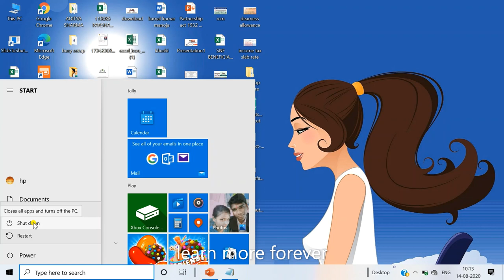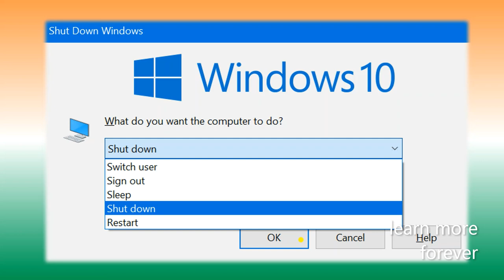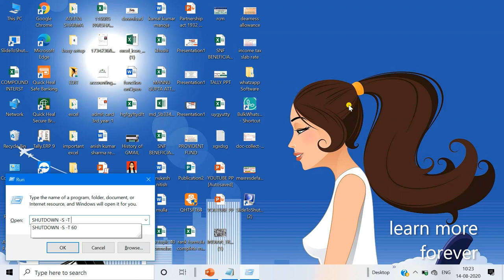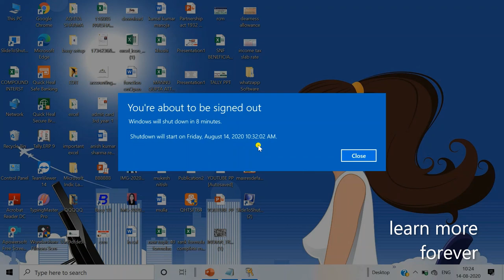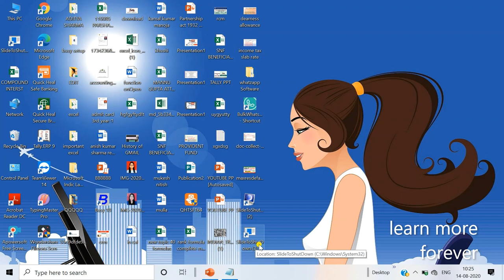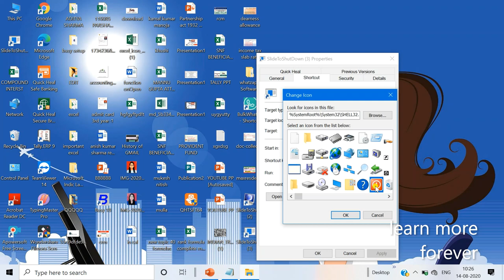Magic trick for Shutdown any computer or laptop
Tricks for shutdown any computer or laptop in a smart way
This video is useful for smart trick lovers
after you learn this trick
you called smart students or smart employee
in this video explanation method is very simple

MONDAY UNIT TEST        DATE 21-Aug-2023  (NOTEPAD MAX MARKS 50)

1. which is shortcut key is used to Print in Notepad?
  (a)Ctrl + N                (b) Ctrl + O
  (c)Ctrl + P                 (d) Ctrl + C
  2.Which shortcut key is used to for help in Notepad?
  (a)F5        (b) F3         (c)F2         (d) F1
3. which is shortcut key is used to open saved file in Notepad?
 (a) Ctrl + P   (b)Ctrl + O  (C)Ctrl + N     (D)Ctrl + C
4. Which shortcut key is used to “Find Next” in Notepad?
5. Which shortcut key is used to cut selected text in Notepad?
  (A)Ctrl + A      (B)Ctrl + V  (C)Ctrl + S   (D)Ctrl + X
6. Which shortcut key is used to undo in Notepad?
7. Which menu bar is not found in Notepad?
  (A)Help    (B)View  (C)File   (D)Insert
8. Which shortcut key is used to go to in Notepad?
  (A)Ctrl + F    (B)Ctrl + H    (C)Ctrl + G   (D)F5
9. which is shortcut key is used to create new file in Notepad?
10. How many Tab available in Notepad?
11. Which shortcut key is used to Select All in Notepad?
  (A)Ctrl + V   (B)Ctrl + S    (C)Ctrl + X  (D)Ctrl + A
12. Which shortcut key is used to insert date and time in Notepad?
 (A) Ctrl + G    (B) F5    (C) Ctrl + H   (D) Ctrl + F
13. which is shortcut key is used to copy in Notepad?
14. Which menu in Notepad has only two options, word wrap and font?
 (A) File   (B)  View   (C)Edit   (D)Format
15. Which shortcut key is used to paste in Notepad?
  (A)Ctrl + V   (B)Ctrl + A   (C)Ctrl + S   (D)Ctrl + X
16. Which shortcut key is used to replace in Notepad?
  (A)Ctrl + H   (B)Ctrl + F   (C)Ctrl + G   (D)F5
17. Which shortcut key is used to find in Notepad?
  (A)Ctrl + G   (B)Ctrl + F   (C)Ctrl + H   (D)F5
18. What is File Extension of Notepad?
  (A).txt   (B) rtf   (C)doc  (D) text
19. Can we Zoom in or Zoom out in notepad
  (A)No    (B)Yes
20. What is Notepad?
  (A)Image editing software   (B)Hardware  (C)Computer Virus   (D)Text Editing Software
21. Which shortcut key is used to save the file in Notepad?
  (A)Ctrl + X    (B)Ctrl + A   (C)Ctrl + V   (D)Ctrl + S
22. WHAT IS SHORTCUT KEY OF FIND PREVIOUS?
23. WHAT IS SHORTCUT KEY OF ZOOM IN NOTEPAD?
24. WHAT IS SHORTCUT KEY OF ZOOM OUT IN NOTEPAD?
25.WHAT IS SHORT CUT KEY OF SAVE AS. IN NOTEPAD?

LONG TYPE ANSWER AND QUESTION.
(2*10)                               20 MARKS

1. WRITE DOWN THE PROCESS TO CREATE DIARY IN NOTEPAD?
2. WRITE DOWN THE PROCESS TO CREATE BULK FOLDER IN NOTEPAD?
3. WHAT IS MAXIMUM ZOOM LEVEL IN NOTEPAD?
4. WHAT IS MINIMUM ZOOM LEVEL IN NOTEPAD?
5. WHAT IS definition of notepad?
6. HOW MANY TAB IN NOTEPAD?
7. WHAT IS SHORT CUT KEY FOR HIDE/UNHIDE PAGE STATUS IN NOTEPAD?
8. what is short cut key to maximise notepad page?
9. WHAT IS SHORT CUT KEY to create new folder ?
10. HOW TO ENABLE CAPITAL LETTER IN NOTEPAD DURING WRITE ANY WORD IN NOTEPAD?

rapid fire test friday test batch 4 to 5
Q1. =DATEDIF(. , ., .) FOR YEAR
Q2. QTY *. = TOTAL AMT
Q3.   WHAT IS SHORT CUT KEYS OF SAVE.?
Q4. WHAT IS SHORT CUT KEYS OF BOLD?
Q5. HOW TO CREATE LIST (i) data tab (ii). (iii) list (iv) source
Q6. =FORECAST(X,. , .)
Q7.  WRITE DOWN 4 NAME OF PARTS OF COMPUTER
Q8. HOW MANY SUNDAY IN A YEAR?Y
Q9. HOW MANY ROWS IN MS EXCEL?
Q10. WHAT IS PROCESS TO START EXCEL IN YOUR COMPUTER?
Q11. WHAT IS SHORT CUT KEYS OF UNDERLINE
Q12. WHAT IS SHORT CUT KEYS OF ITALIC?
Q13. WHAT IS FULL FORM OF KB, MB?
Q14. WHAT IS SHROT CUT KEYS OF UNDO?
Q15. WHAT IS SHORT CUT KEYS OF ALL BORDER IN MS EXCEL

law test
q1.write down full form of opc?
q2. in which year new company act came in force?
q3. in which year new company act pass in parliament?
q4.in which year partnership act came in force?
q5.full form of edli, eps, epf?
q6.what is salary limit in bonus?
q7. total contribution by employer in pf and eps and edli and admin charges?
q8.in which case your gratuity will be forefited?
q9.what is salary limit in pf ?
q10.what is formula of gratuity in term of seasonal case?